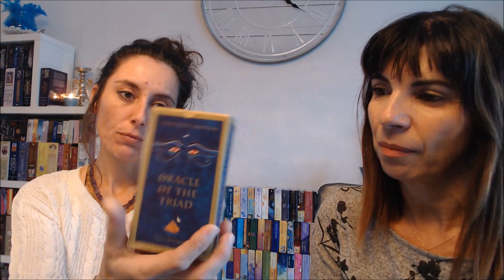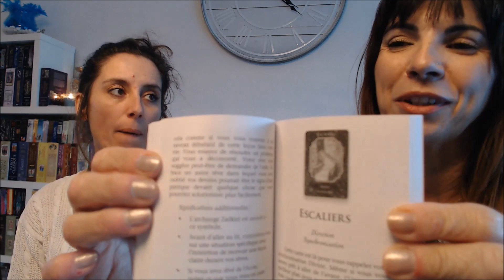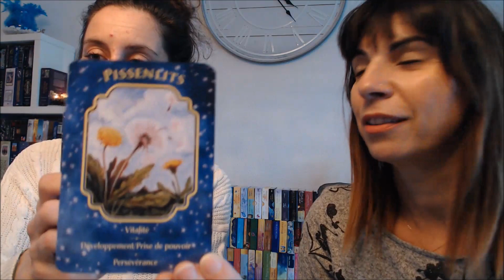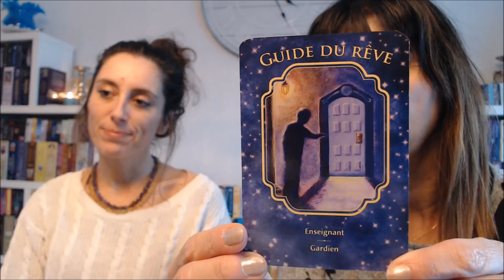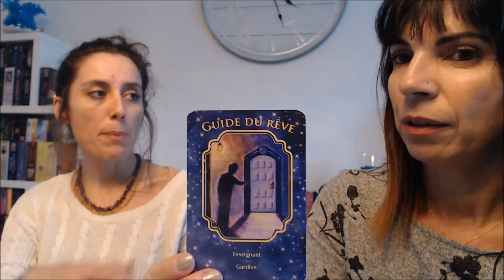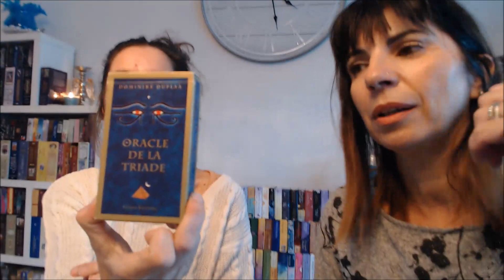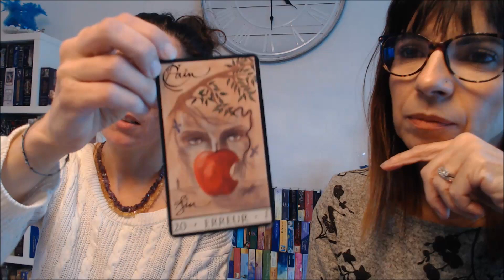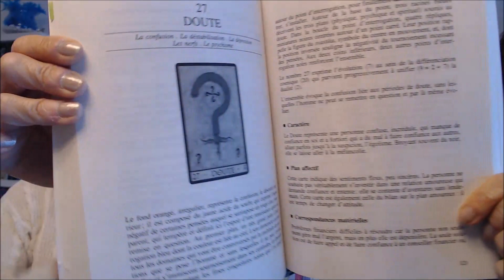Rencontre avec Elodie, une abonnée